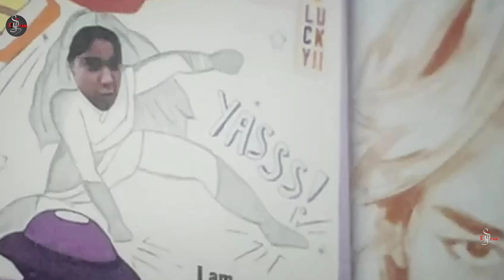The Marvels (2023) முழு கதையை தமிழில் விளக்கம்| 2023 இன் சிறந்த திரைப்படம்|action #2023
The Marvels (2023) முழு கதையை தமிழில் விளக்கம்.

கரோல் டான்வர்ஸ், aka கேப்டன் மார்வெல், கொடுங்கோல் க்ரீயில் இருந்து தனது அடையாளத்தை மீட்டெடுத்தார் மற்றும் உச்ச உளவுத்துறையை பழிவாங்கினார். இருப்பினும், எதிர்பாராத விளைவுகள் அவள் ஒரு ஸ்திரமற்ற பிரபஞ்சத்தின் சுமையை சுமப்பதைக் காண்கிறாள். அவளது கடமைகள் அவளை ஒரு க்ரீ புரட்சியாளருடன் இணைக்கப்பட்ட ஒரு முரண்பாடான வார்ம்ஹோலுக்கு அனுப்பும்போது, ​​​​அவளுடைய சக்திகள் மற்ற இரண்டு சூப்பர் ஹீரோக்களுடன் மார்வெல்களை உருவாக்குகின்றன.